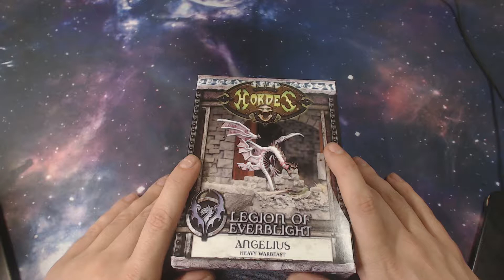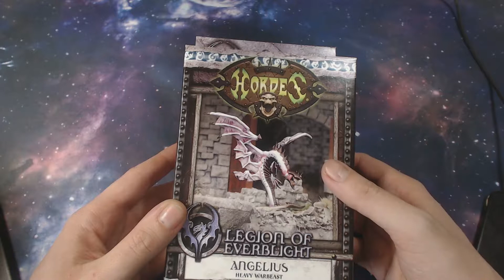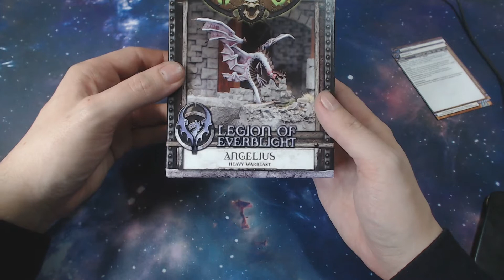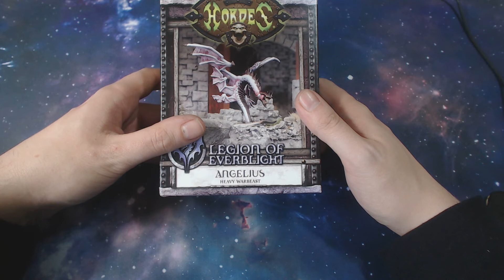Modell Review: P3 Hordes: Angelius - unboxing (Deutsch)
Hier meine dritte Hordes Box die ich im Frühjahr gekauft (und auch gefilmt hatte (gewaltiges Video Backlog). Allerdings ein kleiner Fehlkauf von mir. Eigentlich wollte ich ja den Neraph bzw. Seraph, hatte mich allerdings beim bestellen verklickt.